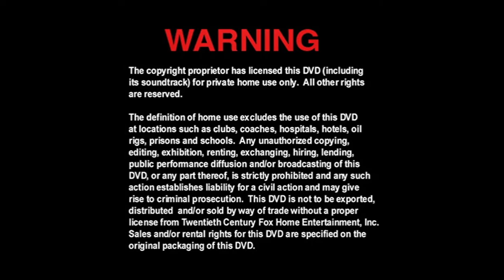Cierre DVD La Mosca 2 2001 (Argentina)